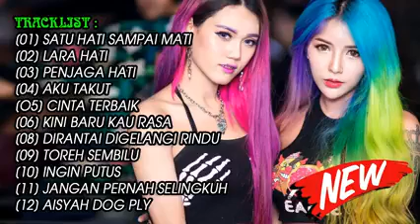SUPER BASS DJ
Dugem diskotik cluber dj